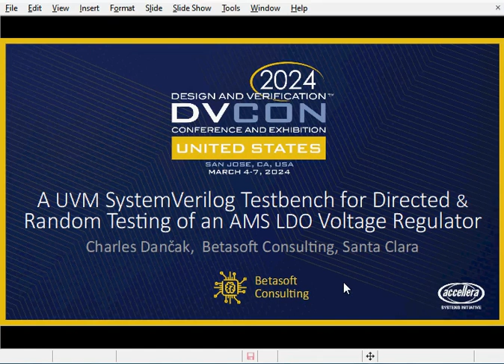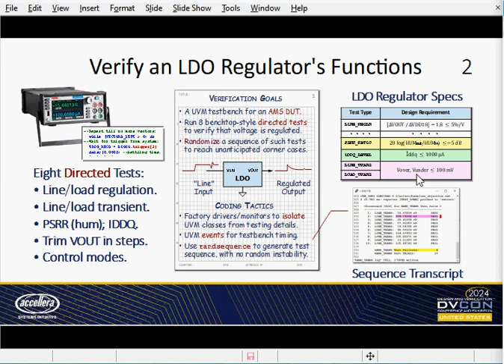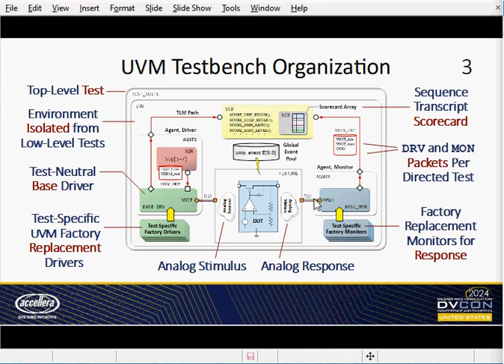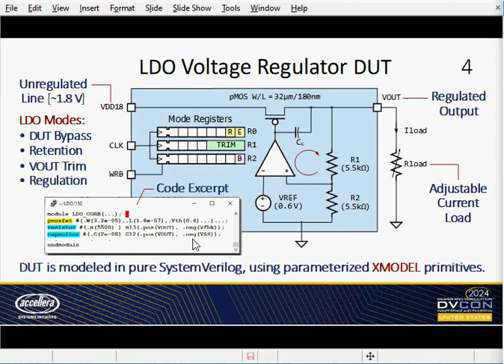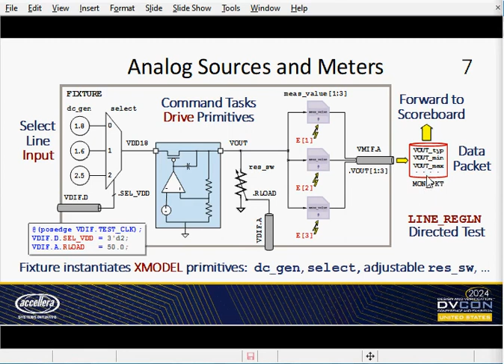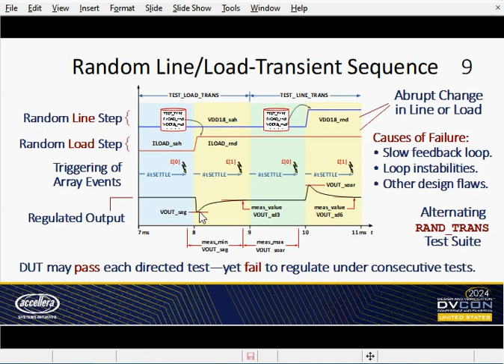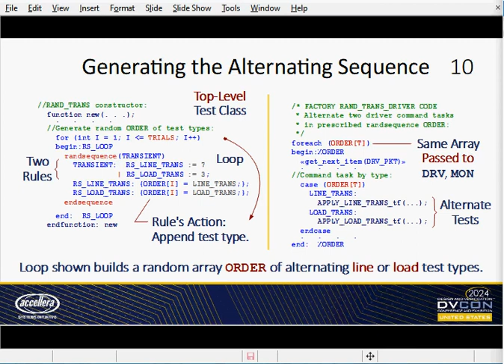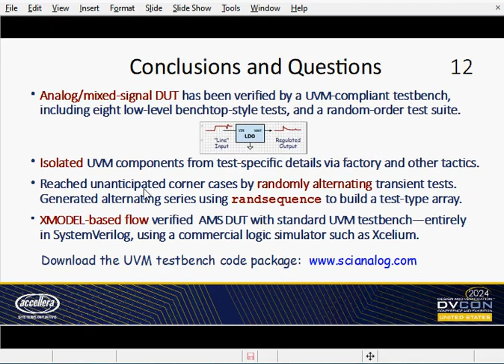A UVM SystemVerilog Testbench for Directed & Random Testing of an AMS LDO Voltage Regulator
Charles Dancak, “A UVM SystemVerilog Testbench for Directed & Random Testing of an AMS LDO Voltage Regulator”, Design and Verification Conference and Exhibition (DVCon) US, 2024.